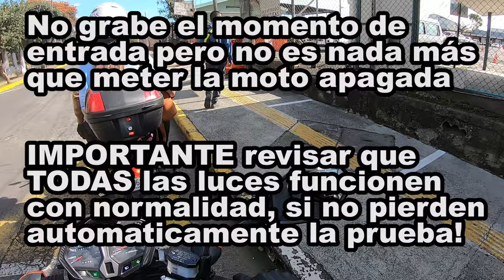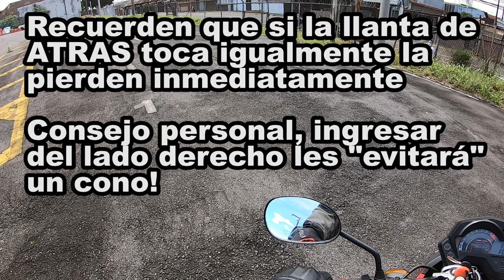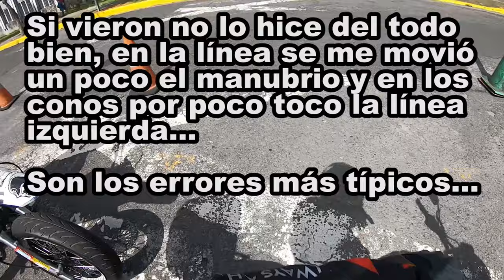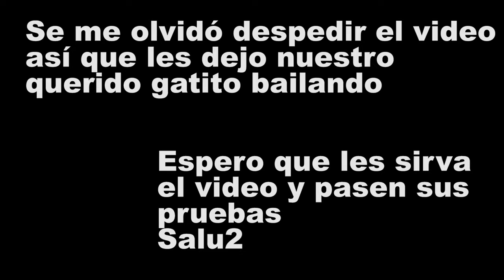💥✅ Prueba práctica Paso Ancho A1 - A2 - San José 2021 | Errores y cómo evitarlos! 🙌💥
Este video es hecho con el propósito de entretener!

No te olvides de dejar un Like si te ha gustado el contenido, ayuda más de lo que crees haciéndolo llegar a más personas y me hace saber que tanto les gustó el video!

Salu2 recuerden tomar agua y manejar con calma!